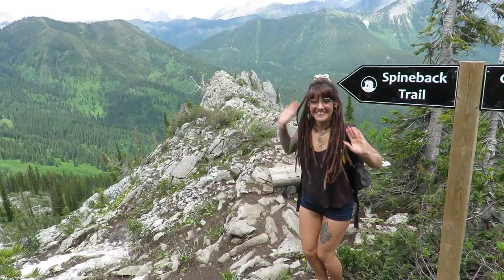WE ARE THAT HIPPIE FAMILY, BRITISH COLUMBIA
We are a family of 3 living in beautiful British Columbia. Recently we moved to Vancouver island to raise our first child. Living a sustainable lifestyle is very important to us so we designed and built our own tiny house on wheels. We like doing things the natural way around here, so subscribe if you're interested in watching us learn to live with less while teaching our son to live to the fullest!

|| We are a couple of hippies learning to live a more sustainable lifestyle! With a new baby, now were making space to add to our family while still living a minimalist lifestyle in our tiny house on wheels! ||

Shawnigan Lake, BC
V0R2W0
Canada

Have you tried canva yet for all your artist needs? Click this link for a free premium offer!